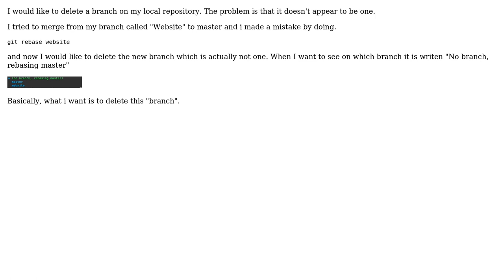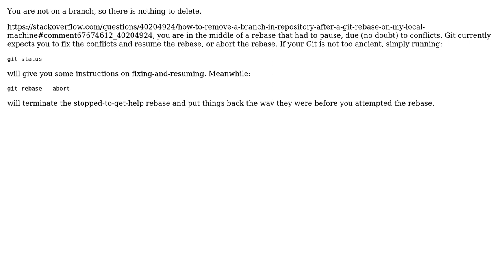How to remove a "branch" in repository after a git rebase on my local machine? (2 Solutions!!)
How to remove a "branch" in repository after a git rebase on my local machine?

With thanks & praise to God, and with thanks to the many people who have made this project possible! | Content (except music & images) licensed under CC BY-SA | Music | Images & others | With thanks to user torek user Floran user Brieuc Caillot and the Stack Exchange Network Trademarks are property of their respective owners. You are responsible for your own actions.